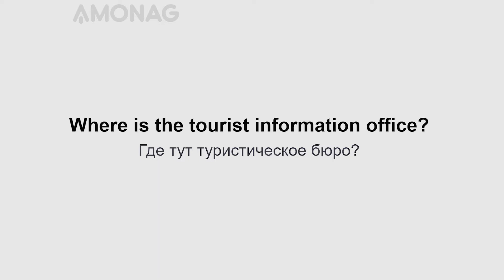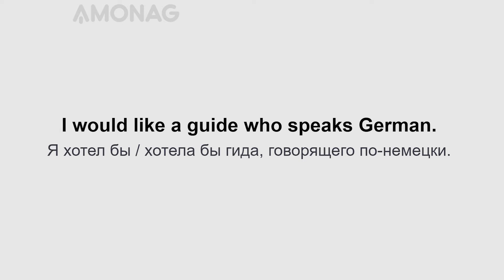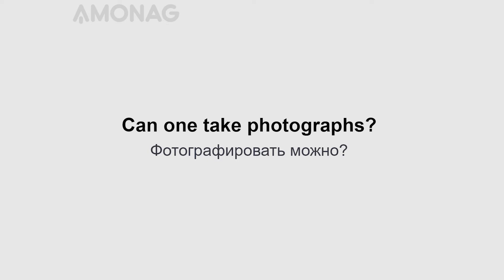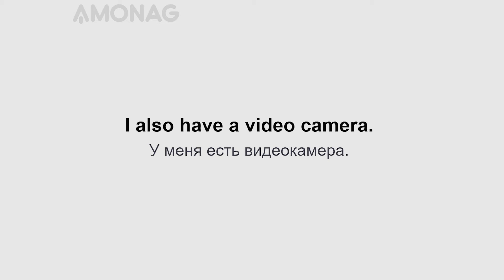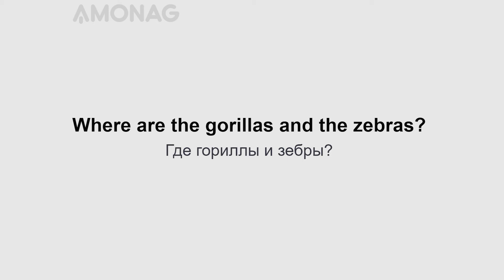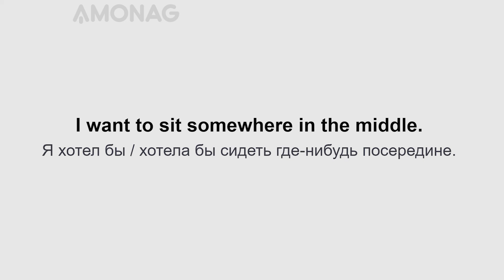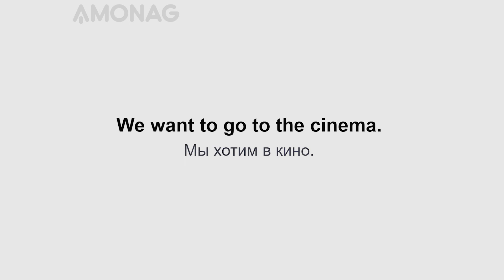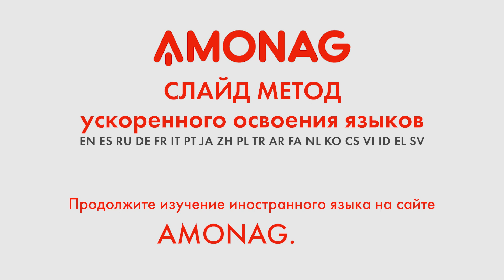2000 полезных фраз на английском языке для начинающих. Часть 9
Представляем Вам девятую часть урока "2000 полезных фраз для начинающих" на английском языке!

Тренируйте ежедневно свои навыки по владению английским языком, читая полезные фразы и интересную литературу с параллельным переводом по слайд методу AMONAG! Читайте по слайдам громко и четко, вслух - это главный секрет ускоренного освоения английского языка!

Хотите быстро и эффективно выучить английский язык? Специально для Вас мы разработали эффективную слайд методику изучения иностранных языков, которая поможет Вам освоить любой из 20 наиболее популярных в мире языков.

Вам больше не придётся скучать за учебниками и на устаревших языковых курсах. Вы сможете учить английский язык быстро и удобно!

Переходите на сайт в котором данные уроки удобнее читать с персональными настройками на английском или другом интересующим вас языке.